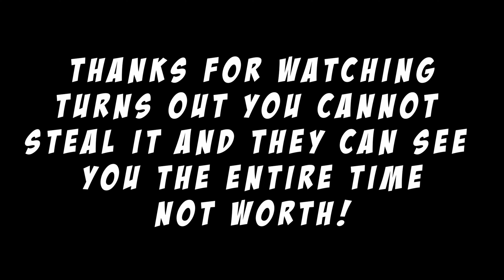From Nobody to Nuke Thief: Warzone Comeback (Steal)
Soo that didn't work